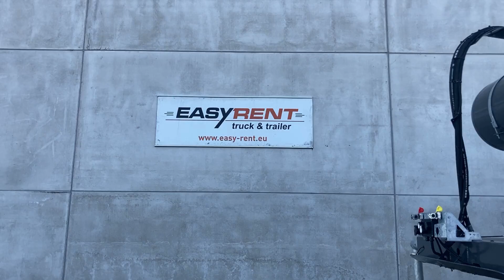Easy Rent - De Buf BM12 39 3 N A VA S PTO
TECHNICAL SPECIFICATIONS:
PTO
Volume: 12m³ / 20960l
Type of steel: 4mm STRENX700
Drum diameter: 2300mm
Inclination: 8.5°
Revolving speed: 0 to 14 rotations per minute
Tare: approx. 8465kg
Tires: 385/65R22.5 Continental
Coupling height: 1300 mm